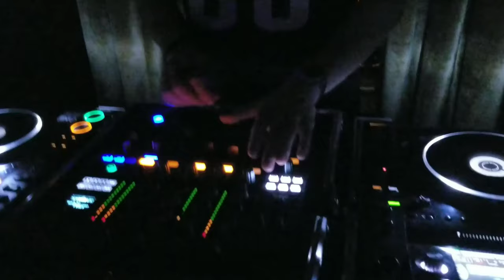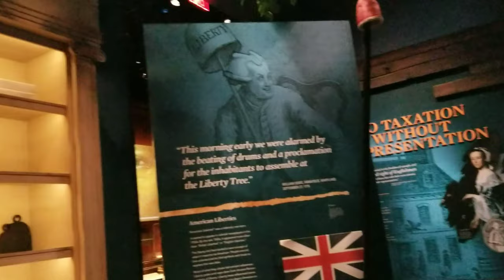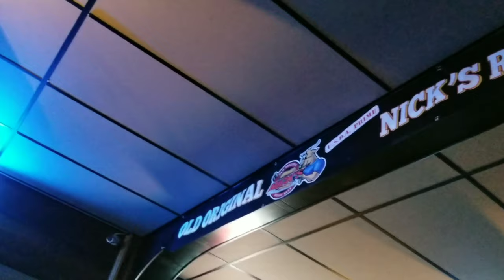VLOG#9 Yotto Hyperfall Tour / Philadelphia